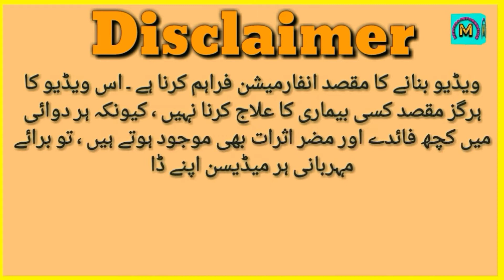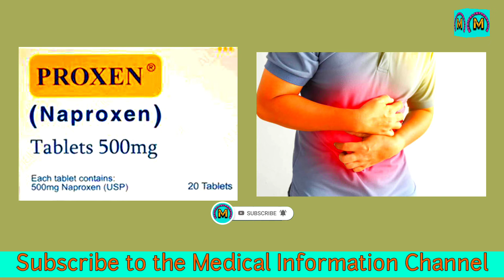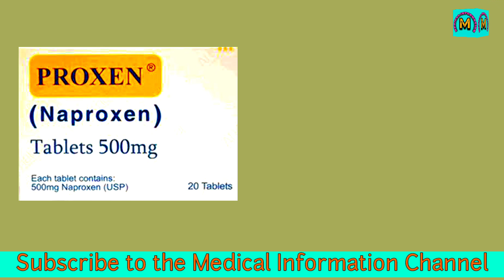Proxen tablet uses in urdu | Naproxen tablet usage | Naproxen information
اور اگر آپ کو کسی بھی میڈیسن کی معلومات  اصل کرنی ہو تو کمنٹس  میں میڈیسن کا نام بتا ئیے اور  چینل کو سبسکرائب کرے اور بیل آئیکن کو لازمی پریس کرے تا کے آپ کو نئی ویڈیو با آسانی مل سکے ۔